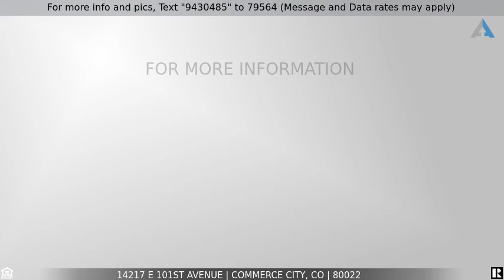Priced at $405,000 - 14217 E 101st Avenue, Commerce City, CO 80022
FHA Ready home In  ready for move in Commerce City,CO 5 bed 3 bath

FHA Insured with escrow (IE)*Light bright and open floor plan ready for move in*The main level of the home features a living room with vaulted ceiling, kitchen with island, granite counters and stainless steel appliances*Kitchen open to family room with cozy fireplace*This home also has a main floor bedroom and adjoining bathroom* Upper lever features a master suite with 5 piece bath and 3 additional bedrooms sharing a bathroom and a laundry room*The basement is ready for your finishing touches*Location is great, close to Badger Park, short commute to DIA, Buckley, Downtown Denver, shopping and dining*HUD owned*sold as is*Buyer to verify sf, tax and HOA

Listing Courtesy of: ( REMAX ALLIANCE)